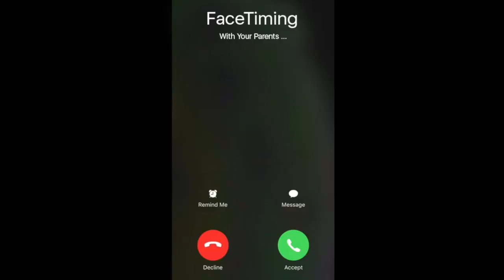What is Korked Bats?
What is Korked Bats? See for yourself